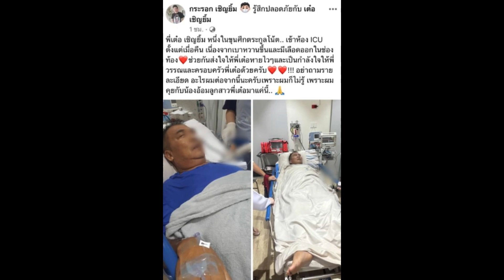ด่วน หามตลกดัง ส่งไอซียู หลังทรุดเบาหวาน เลือดออกในช่องท้อง...